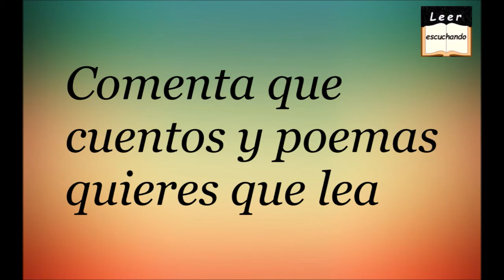Veinte poemas de amor y una canción desesperada, Pablo Neruda. Poema 6